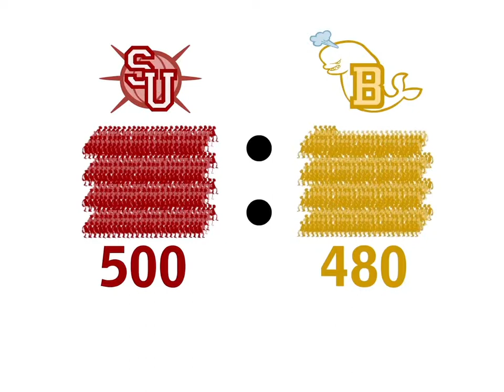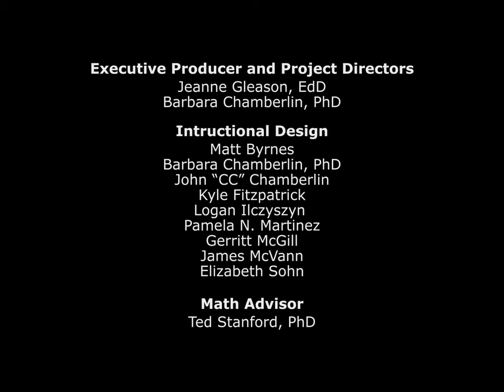Atlantean Dodgeball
Ratio errors confuse one of the coaches as two teams face off in an epic dodgeball tournament.

See how mathematical techniques such as tables, graphs, measurements and equations help to find the missing part of a proportion.

Atlantean Dodgeball addresses number and operations standards, the algebra standard, and the process standard, as established by the National Council of Teachers of Mathematics (NCTM). It guides students in:

Understanding and using ratios and proportions to represent quantitative relationships.
Relating and comparing different forms of representation for a relationship.
Developing, analyzing, and explaining methods for solving problems involving proportions, such as scaling and finding equivalent ratios.
Representing, analyzing, and generalizing a variety of patterns with tables, graphs, words, and, when possible, symbolic rules.

Created by the NMSU Learning Games Lab